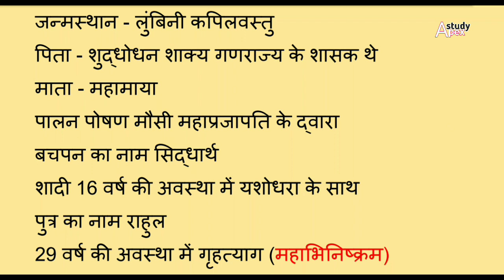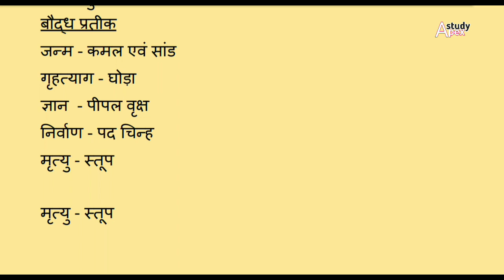😊बौद्ध धर्म से जुड़े महत्वपूर्ण प्रश्न|| Bauddh dharm important questions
बौद्ध धर्म से जुड़े महत्वपूर्ण प्रश्न